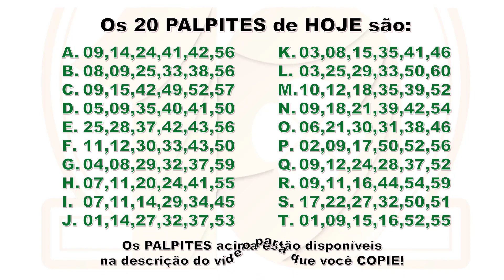Palpites Mega Sena - Concurso 2309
/n 👉PALPITES com EQUILÍBRIO Estatístico!!!
Todos os PALPITES possuem:
✅De 0 a 2 dezenas do Concurso Anterior
✅De 2 a 4 dezenas Ímpares
✅De 0 a 3 Números Primos
✅De 0 a 2 Números da série de Fibonacci
✅De 0 a 2 dezenas por Linhas, Colunas e Quadrantes
✅Soma das dezenas entre 120 e 240
✅Sequência Máxima de até 2 dezenas

COPIE abaixo os nossos PALPITES da Mega Sena para o concurso 2309:
09,14,24,41,42,56
08,09,25,33,38,56
09,15,42,49,52,57
05,09,35,40,41,50
25,28,37,42,43,56
11,12,30,33,43,50
04,08,29,32,37,59
07,11,20,24,41,55
07,11,14,29,34,45
01,14,27,32,37,53
03,08,15,35,41,46
03,25,29,33,50,60
10,12,18,35,39,52
09,18,21,39,42,54
06,21,30,31,38,46
02,09,17,50,52,56
09,12,24,28,37,52
09,11,16,44,54,59
17,22,27,32,50,51
01,09,15,16,52,55

CONFERÊNCIA DOS PALPITES ACIMA:
2309 : Aposta 1 = 1 acertos
2309 : Aposta 2 = 2 acertos
2309 : Aposta 3 = 1 acertos
2309 : Aposta 4 = 1 acertos
2309 : Aposta 5 = 0 acertos
2309 : Aposta 6 = 3 acertos
2309 : Aposta 7 = 1 acertos
2309 : Aposta 8 = 1 acertos
2309 : Aposta 9 = 2 acertos
2309 : Aposta 10 = 0 acertos
2309 : Aposta 11 = 0 acertos
2309 : Aposta 12 = 3 acertos
2309 : Aposta 13 = 0 acertos
2309 : Aposta 14 = 1 acertos
2309 : Aposta 15 = 1 acertos
2309 : Aposta 16 = 1 acertos
2309 : Aposta 17 = 1 acertos
2309 : Aposta 18 = 2 acertos
2309 : Aposta 19 = 0 acertos
2309 : Aposta 20 = 1 acertos Nosso INSTAGRAM: